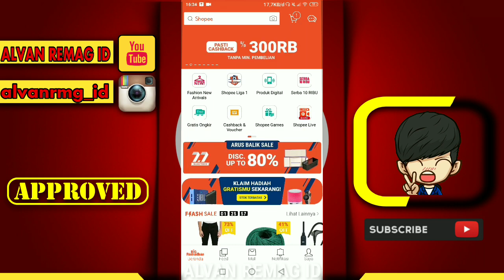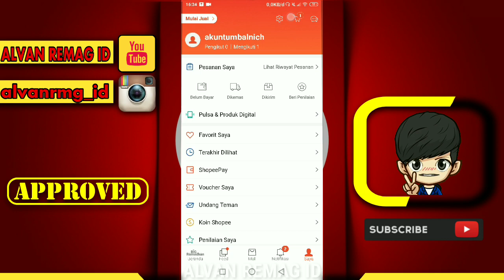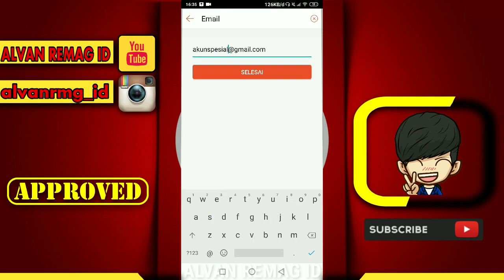CARA MENGGANTI EMAIL DI SHOPEE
Assalamu’alaikum Wr.WB
Dalam video tutorial ini, saya akan membahas